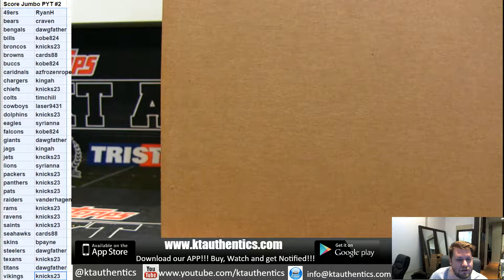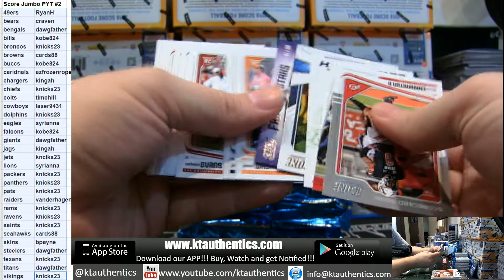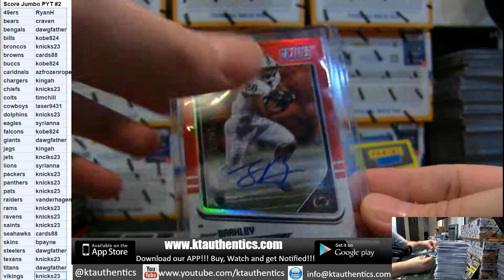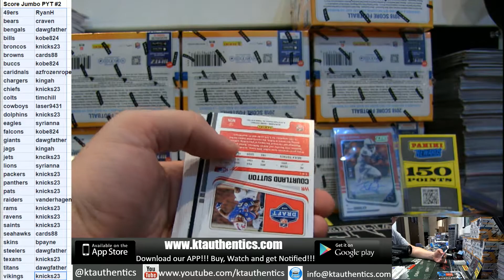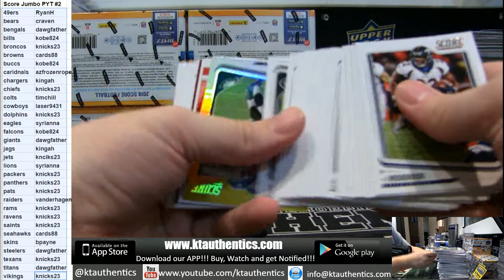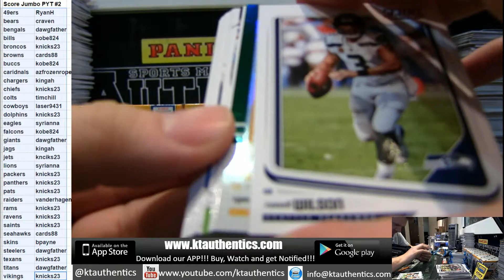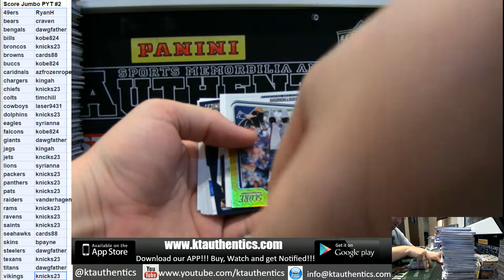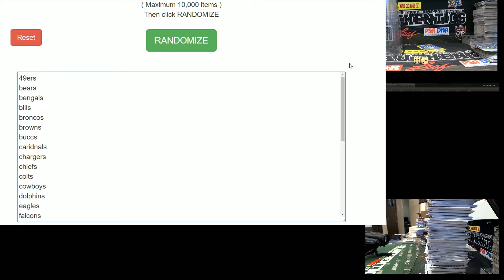KTAuthentics - 2018 Panini Score Football 12 jumbo hobby box case break - pyt #2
2018 Panini Score Football 12 jumbo hobby box case break - pyt #2